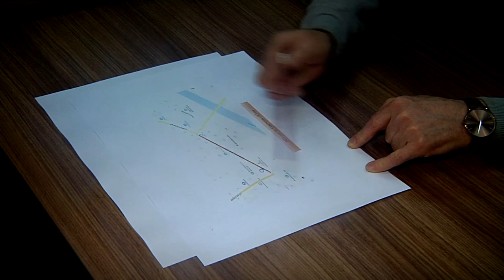Губернатор Тверской области рассмотрел проблемы жителей региона